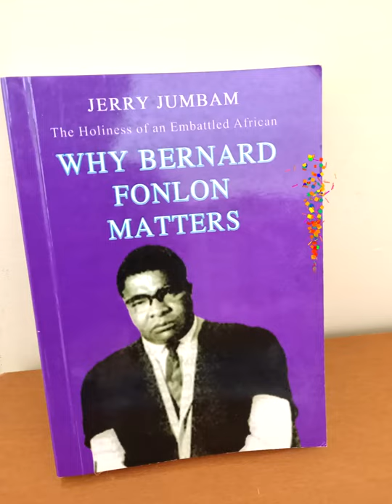Fr. Nyuykongmo G. Jumbam's Keynote Address on Dr. Bernard Fonlon: Liberation and the Intellectual